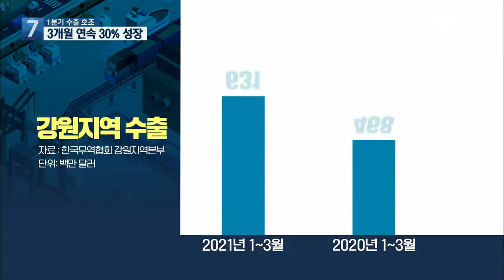강원도 수출 역대 최고 성장…전년대비 34.7%↑ / KBS 2021.04.20.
[앵커]

 올해 1분기 강원도 수출이 역대 최고 성장을 기록했습니다.

 의료용전자기기와 의약품,면류 등 강원도 주력 품목의 수출이 크게 증가하면서 사상 최고의 실적을 달성했습니다.

 [리포트]

 지난달 강원도 수출이 사상 최대의 실적을 보였습니다.

 한 달 동안 수출액은 2억 3,700만 달러로, 전년보다 37.5%의 성장세를 나타냈습니다.

 의료용 전자기기와 자동차부품, 합금철, 면류 등의 수출이  크게 늘었습니다.

 [이승형/한국무역협회 강원지역본부 팀장 : "1분기 강원 수출은 전선 등 신품목의 고성장과 의료기기·의약품·면류 등 기존 품목들의 균형적 성장에 힘입어 역대 분기 최대 수출액을 기록하였습니다."]

 강원 수출은 3개월 연속 역대 최대 규모를 기록했습니다.

 올 1분기 수출액은  6억 3,000만 달러로 지난해 같은 기간에 비해 35% 가량 급등했습니다.

 코로나19의 영향으로 지난해 12개월 연속 마이너스 성장을 하던 의료용전자기기가  올해 들어 3개월 연속  플러스 성장하며, 강원 수출을 이끌었습니다.

 강원수출은 올초부터 3개월 연속 30% 이상의 수출증가율을 보이고 있습니다.

 이런 수출 급증세에 힘입어 강원도는 전국 17개 지자체 가운데 1분기 수출증가율 1위를 기록했습니다.

 [김석중/강원연구원 연구본부장 : "사실은 저희들이 늘어나는 부분들이 경기가 회복되면서 같이 늘어나는 품목들이거든요. 2분기도 이 추세는 계속 진행되지 않을까 그렇게 생각이 됩니다."]

 무역업계에서는 강원도 수출의 성장세가 당분간 지속될 가능성이 높다며 올 수출 목표 25억 달러 달성이 가능할 것으로 전망하고 있습니다.